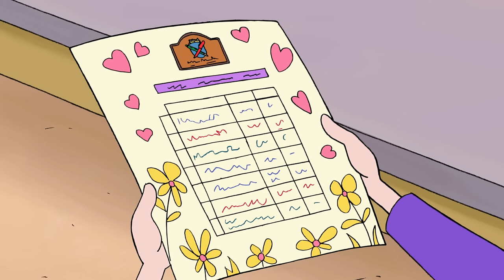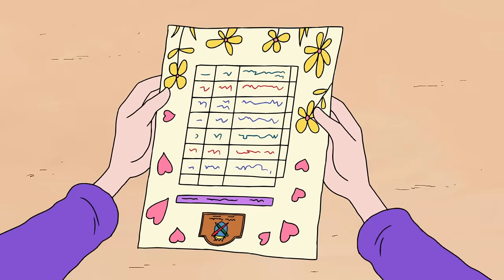Parents' Evening - Teacher Talk | Horrid Henry DOUBLE Full Episodes